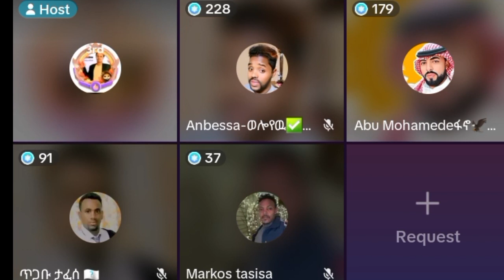Rako karaa sudii irti rawatama 😭jirufi ijole oromo fi ethiopian hudu murti murtefatin jiru